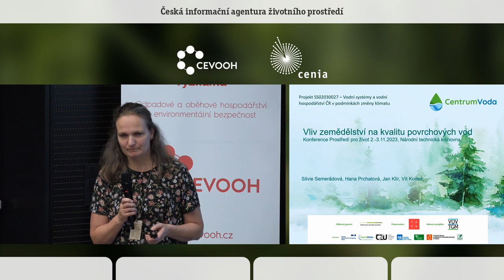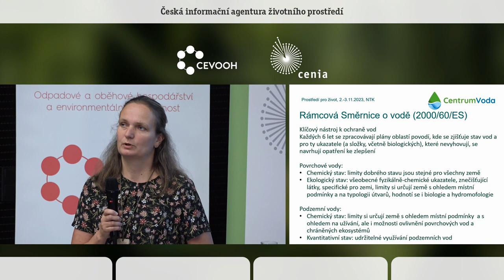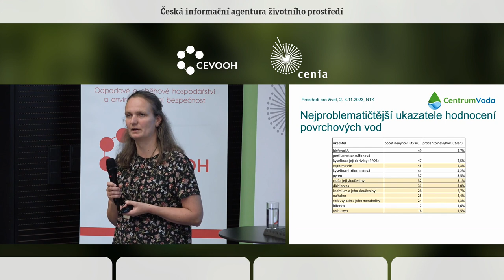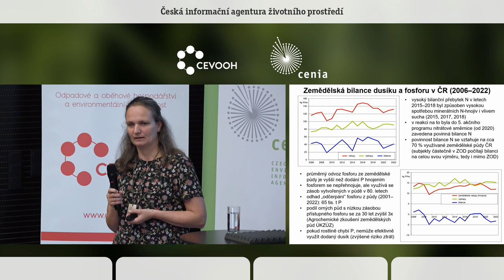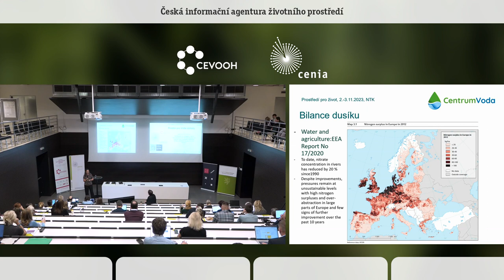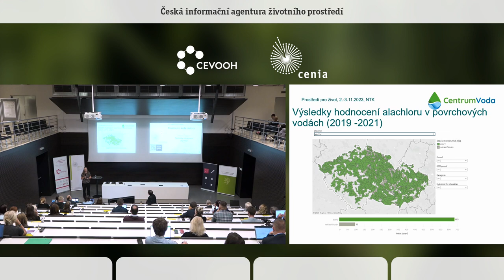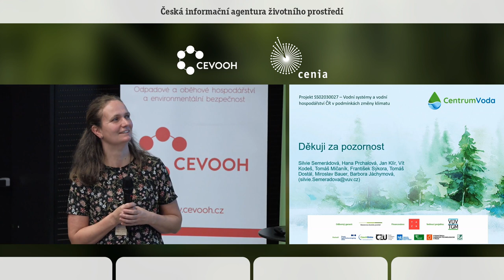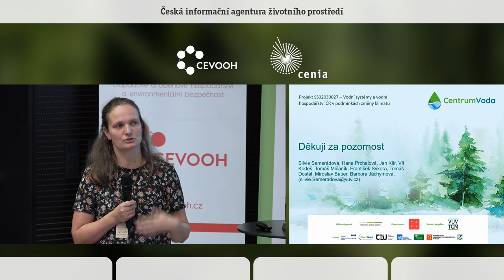Vliv zemědělství na kvalitu povrchových vod. Silvie Semerádová. VÚV TGM, v. v. i.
Ačkoli je význam vlivu intenzivního zemědělství na povrchové vody dlouhodobě známý a mnohokrát potvrzený, nedaří se v ČR dosahovat výraznějšího zlepšení. Na základě vyhodnocení podle Rámcové směrnice o vodě nedosahovalo v tříletí 2019 – 2021 52 % útvarů povrchových vod dobrého stavu z důvodů překročení limitů pro dusičnanový dusík a 22 % z důvodu překročení limitů pro pesticidy, přičemž za převládající zdroj je v obou případech považována zemědělská výroba. V projektu Centrum
voda byl na zájmovém povodí Výrovky ověřován postup výběru přiřazení rizika pro vstupu dusíku a výskyt pesticidů a jejich metabolitů v závislosti na pěstovaných plodinách. Vzhledem k tomu, že některé postupy už byly na Výrovce ověřeny, byla také zpracována první celorepubliková mapa pro
stanovení rizika vyplavování dusíku do vody. Zároveň byla na základě dat o jakosti povrchových vod v ČR zpracována sezónnost zvýšených koncentrací dusičnanového a amoniakálního dusíku v povrchových vodách. Co se týče výskytu pesticidů a jejich metabolitů, budou tyto postupy upraveny tak, aby bylo možné predikovat jejich výskyt na dalších plochách podle potřeby.